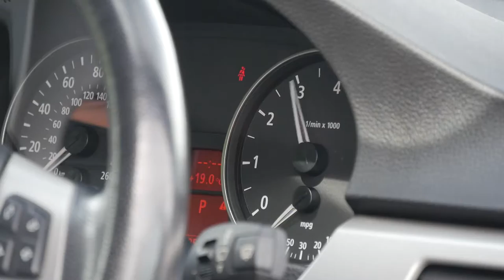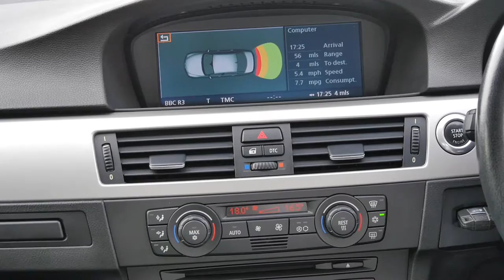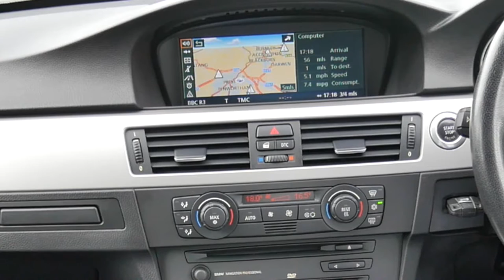2005 55 BMW 3 SERIES 330i SE AUTO + LEATHER + PRO SAT NAV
AUTOMATIC + LEATHER + PROFESSIONAL SAT NAV + CRUISE CONTROL + POWER FOLDING MIRRORS + HEADLAMP WASH + CLIMATE CONTROL + REAR PARKING SENSORS

Finished in Silver Metallic with Body Coloured Bumpers, Door Mirrors, Shark Fin Aerial and Rear Boot Spoiler, Full Black Leather Upholstery, Brushed Aluminium Insets to Dash, Gear Tunnel and Steering Wheel, Height and Reach Adjustable Multi Function Steering Wheel, Front Centre Armrest, Remote Central Locking, Electric Windows,

01/06/2007 @ 16304 Miles Derek Woodman Ltd
11/08/2008 @ 20226 Miles Derek Woodman Ltd
11/05/2009 @ 23518 Miles Derek Woodman Ltd
06/08/2009 @ 24429 Miles Derek Woodman Ltd
28/10/2010 @ 29428 Miles Derek Woodman Ltd
10/05/2012 @ 47191 Miles Bowker Preston (Routine Maintenance Check)
10/01/2014 @ 60278 Miles T. Uttley, Daughter & Son
14/04/2015 @ 70717 Miles T. Uttley, Daughter & Son
01/04/2016 @ 77000 Miles Motor Masters

To view a video of this vehicle please either click on the video button on our or cut and paste the following link into your web address bar

(Coming Soon)

We can't always start off as the Cheapest on the Market because we only offer the Cleanest, Well Maintained Examples! however this should in turn give the best overall value and result in a lower vehicle depreciation and reduced whole life cost to our Customers.